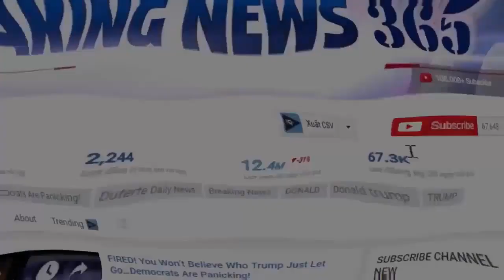Trump Supporters Spot Antifa Chick At Rally, Chant 3 Blunt Words That Instantly Come True